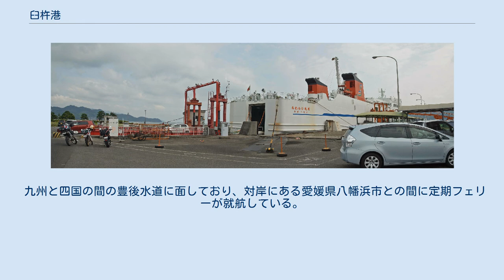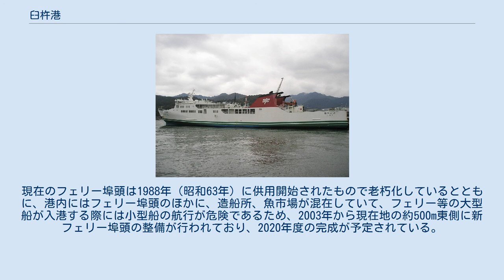臼杵港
臼杵港フェリーターミナル 臼杵港（うすきこう）は、大分県臼杵市にある港湾（地方港湾）である。
港湾管理者は大分県。
 北側を佐賀関半島、南側を長目半島に囲まれた臼杵湾の湾奥に位置する港で、臼杵市の中心市街地と近接する。
港内には臼杵鉄工所を継承した臼杵造船所がある。
 九州と四国の間の豊後水道に面しており、対岸にある愛媛県八幡浜市との間に定期フェリーが就航している。
現在のフェリー埠頭は1988年（昭和63年）に供用開始されたもので老朽化しているとともに、港内にはフェリー埠頭のほかに、造船所、魚市場が混在していて、フェリー等の大型船が入港する際には小型船の航行が危険であるため、2003年から現在地の約500m東側に新フェリー埠頭の整備が行われており、2020年度の完成が予定されている。
 臼杵湾内にある無人島の津久見島との間には定期航路はないものの、夏季の海水浴場及びキャンプ場利用者や釣り客のための瀬渡し船がこの港から出ている。
 2015年度の発着数は4,920隻（13,001,151総トン）、利用客数は170,054人（乗船88,843人、下船81,211人）である。
 臼杵港内の宇和島運輸フェリー「おおいた」 臼杵港に停泊する九四オレンジフェリー「おれんじ九州」